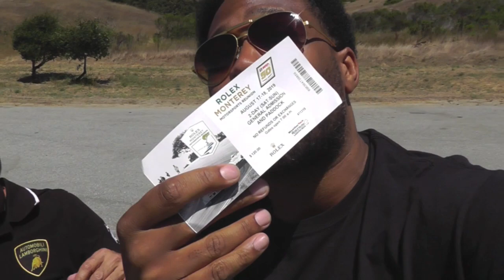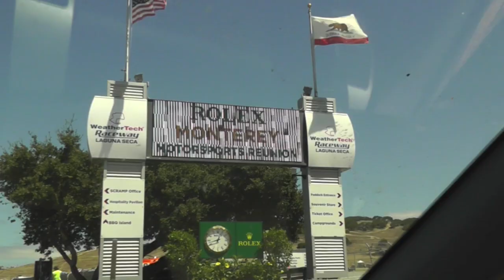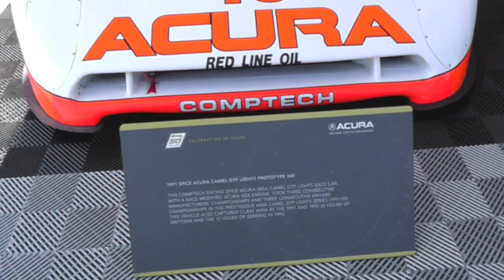Comedians in cars getting...TICKETS // Laguna Seca Rolex Reunion // How did this happen, Again?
Comedian Terry Dorsey takes you along for the ride as he attempts to attend the Rolex Reunion Races on his last day at Monterey car week.  Hustling for tickets, touring the pits and of course hanging out on one of the hardest turns in racing "The Corkscrew"  before heading back to the bay to slang jokes that same night in San Francisco!

All music produced by: @familybizent
Special thanks to Pascal on the tickets (I really didn't know buddy at all!)
also special thanks to Koenigsegg, Land Rover Weathertech Laguna Seca Raceway and Randi Cheuk.